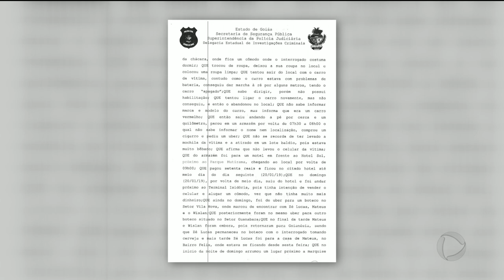EXCLUSIVO: TRECHOS DO DEPOIMENTO DO ASSASSINO DE VANUSA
Nós tivemos acesso, com exclusividade, a trechos do depoimento de Parsilon Lopes Dos Santos, o homem que confessou ter matado a sangue frio, a motorista de UBER Vanusa da Cunha Ferreira. Parsilon diz que teria ''pintado um clima'' entre ele e Vanusa... mas, que ela disse não.